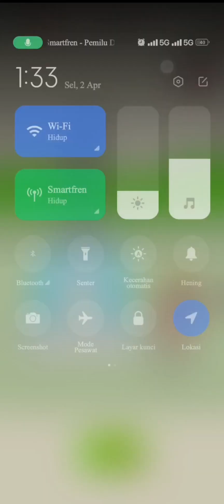DOP FUN: Delete Love story | rock paper scissors gameplay